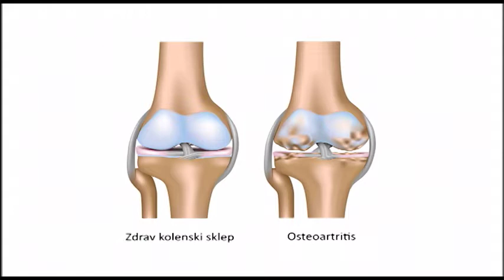Glukozamin, Jelena Dimitrijević, certificirana nutricistka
Aminosladkor Glukozamin je sestavni del skoraj vseh vezivno tkiv ter hrustanca. Pomanjanje le tega lahko privede do osteoartritisa in revmatoidnega artritisa. Več o tej tematiki nam je povedala Jelena Dimitrijević , certificirana nutricistka.

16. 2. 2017